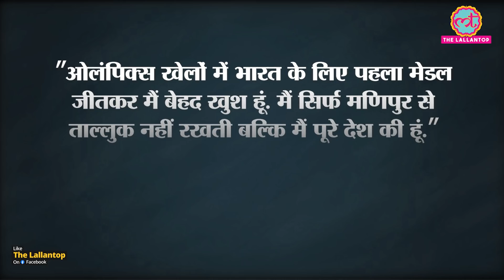Tokyo Olympics 2020 में Weightlifting में Silver Medal जीतने के बाद Mirabai Chanu Interview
Superstar weightlifter Mirabai Chanu is on cloud nine now that she has finally managed to put the horrors of Rio behind her as she clinched a historic silver medal in the ongoing Tokyo 2020 Olympics. Mirabai Chanu became the first Indian to win a medal at the Tokyo Games and the first female weightlifter from the country to bag the silver medal in the Olympics. Mirabai also became the first Indian athlete to win a medal on the first day of the Olympics. After win Mirabai says, I am very happy to win the first medal for India at these Games. I don't just belong to Manipur, I belong to the whole country.